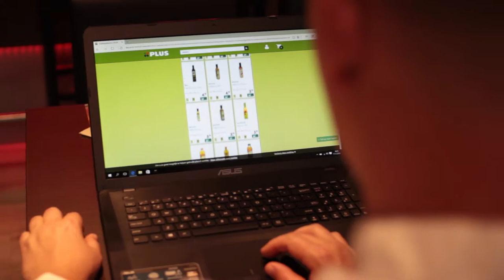WijnPlusKoken Seizoen 2 aflevering 2 (Gekonfijte Eendenbout)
Deze week starten we weer met het nieuwe seizoen van WijnPlusKoken. We vervolgen de serie met gekonfijte eendenbout als tussengerecht. Natuurlijk is ook Jan weer terug dit seizoen om zijn wijnen te presenteren.